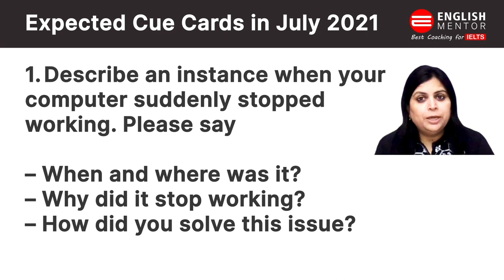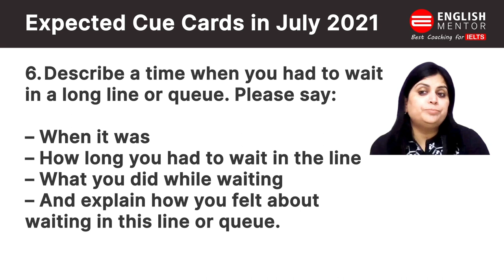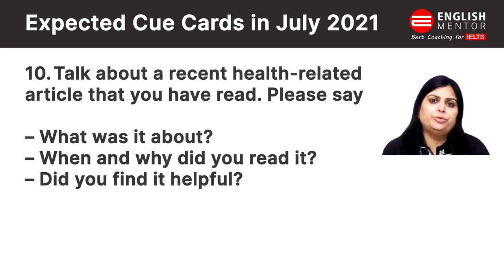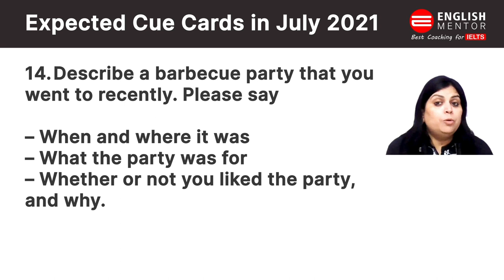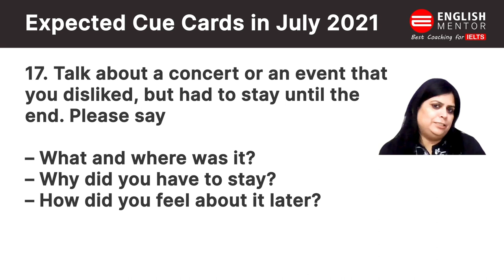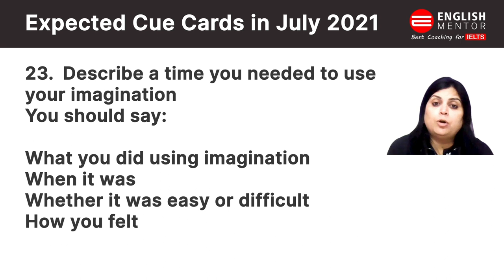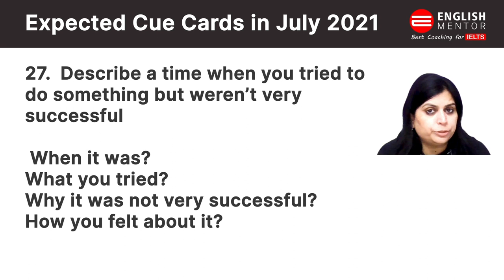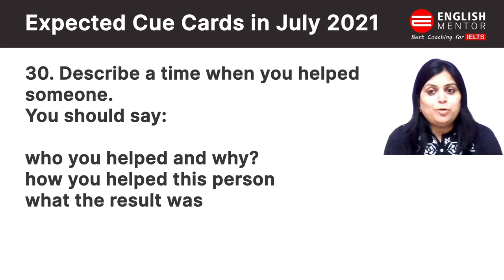Cue Cards Prediction July 2021 | IELTS Speaking 2021 | English Mentor IELTS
Expected Cue Cards in July 2021 | Cue Cards Prediction July 2021 | IELTS Speaking 2021 | English Mentor IELTS

Our Key features are:
• Personalized Coaching
• Experienced